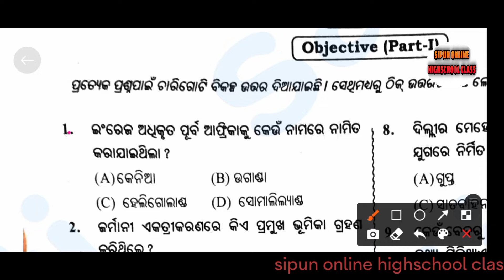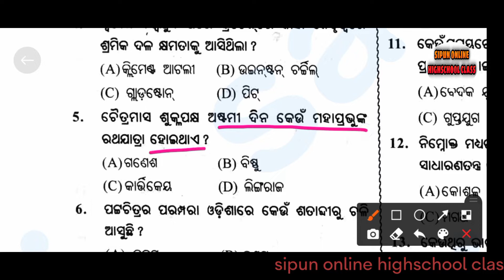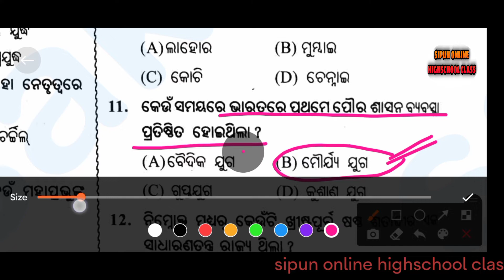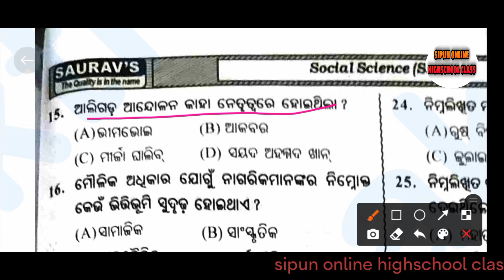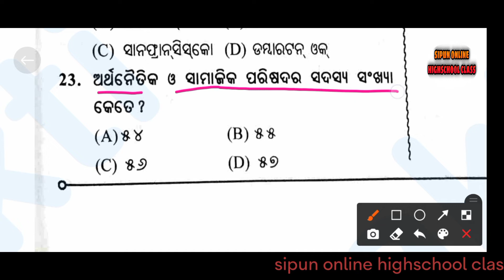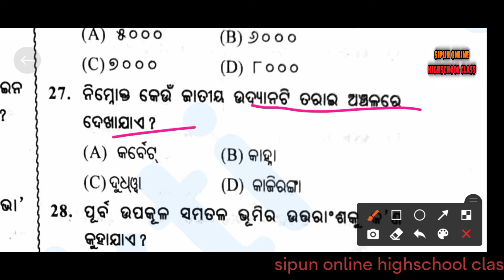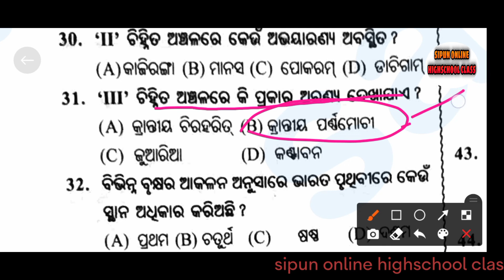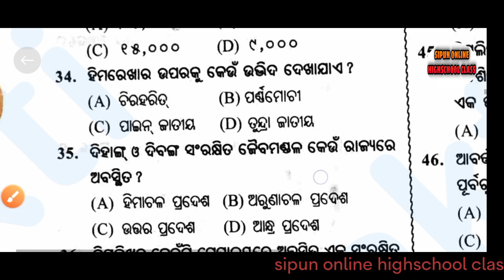Education channel ❤️ 9th class social science ର ନମୁନା ପଶ୍ନ ପତ୍ର sourav testpaper set-2(part-1)